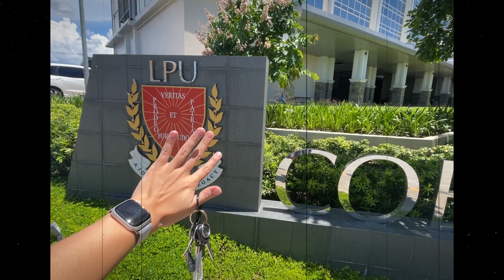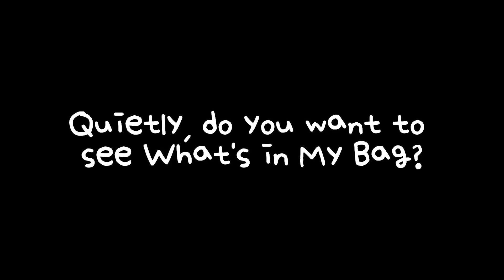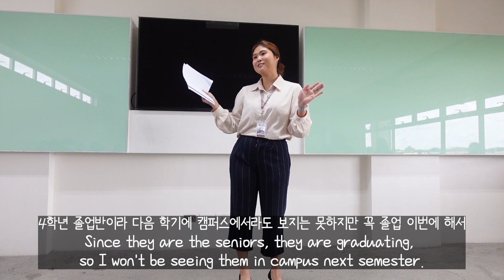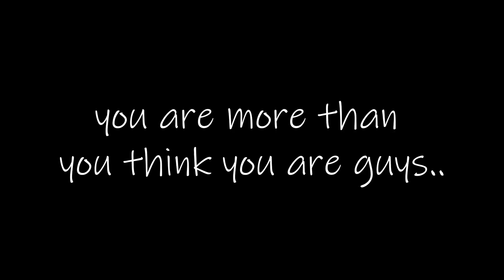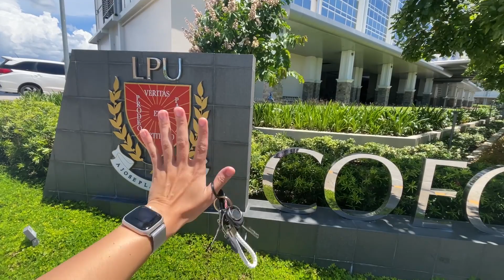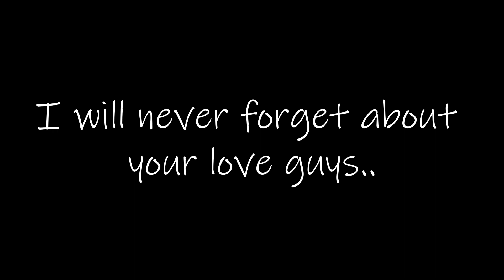SUB) [🇵🇭 VLOG] Saying Goodbye is the Hardest (ft. LPU Finals Week) 학생들과의 첫 눈물의 이별식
여러분, 안녕!
취직 된지 얼마 안된 것 같은데 벌써 기말고사가 왔어요.
졸업하는 학생들과는 마지막 수업이라 기록하고 싶어 조금씩 담아봤는데
편집하며 제가 먼저 울어버렸네요...
사랑 가득하게 받은 첫 학기, 보시는 분들께도 그 사랑이 고스란히 전달되길 바래요!

The time just flew so fast. It is already finals!
This vlog is dedicated to my dear students, who showed me love, patience, and respect throughout this semester.
I will always cherish our moments together, and this vlog is for you!